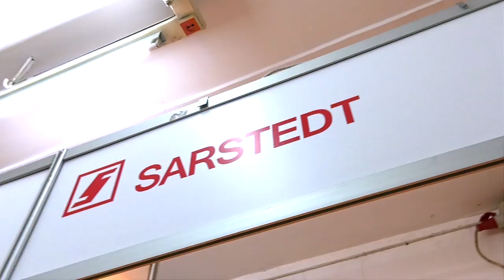ТОВ " Біо Тест Мед"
ТОВ " Біо Тест Мед" - єдиний офіційний представник німецької компані "Sarsted" на виставці "Гал-Мед 2018" у Львові